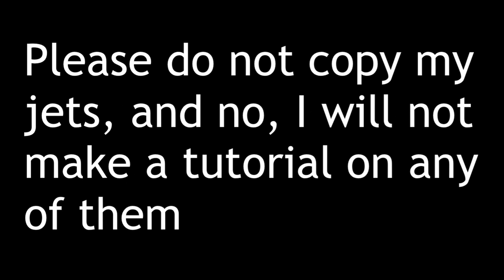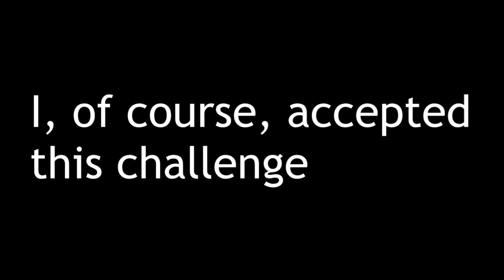Shredder Bug Killing Compilation 2 (Plane Crazy PVP)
Why did you click that button?

Stop scrolling

Please

ʕ•ᴥ•ʔ